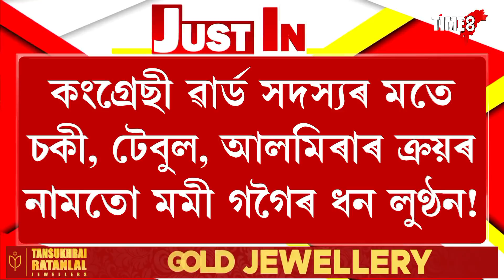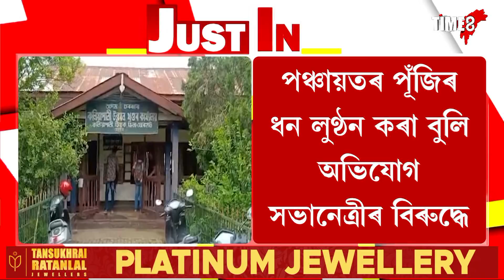কংগ্ৰেছী সভানেত্ৰীৰ বিৰুদ্ধে খোদ কংগ্ৰেছী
কংগ্ৰেছী সভানেত্ৰীৰ বিৰুদ্ধে খোদ কংগ্ৰেছী। PPE কীট কিনাৰ নামতো ভয়ংকৰ লুণ্ঠন। সভানেত্ৰীৰ বিৰুদ্ধে অনাস্থা প্ৰস্তাৱ।